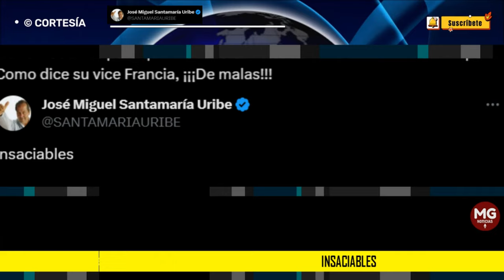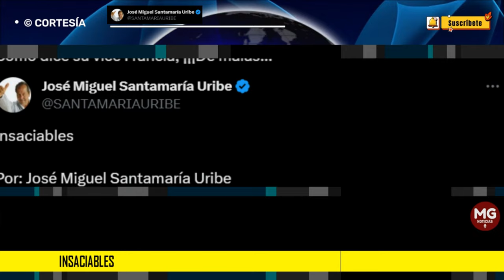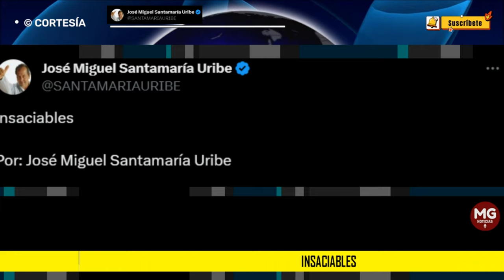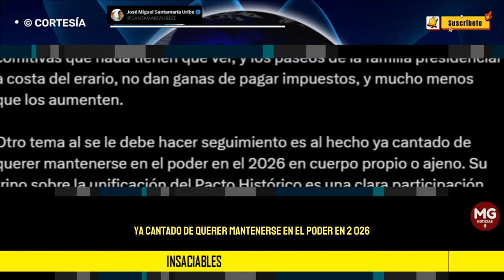INSACIABLES 🔴 Por: José Miguel Santamaría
Todavía no tenemos claros los alcances de la reforma tributaria de 2022 y el Gobierno Petro está pidiendo ya otra reforma para conseguir más recursos. Aunque ya somos uno de los países con mayores impuestos, hecho que al parecer tiene sin cuidado a Petro, porque al parecer lo suyo es el decrecimiento.